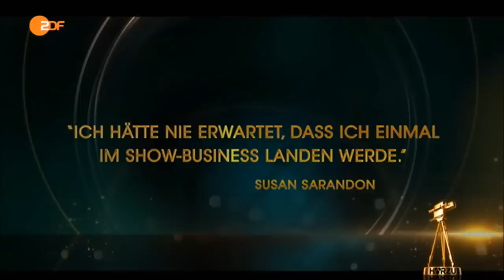Susan Sarandon Goldene Kamera 2015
Susan Sarandon bekommt die Goldene Kamera für ihr Lebenswerk.
Susan Sarandon receives Life Time Achievement Award Golden Camera in Hamburg/Germany.